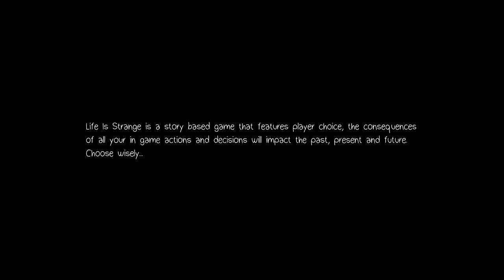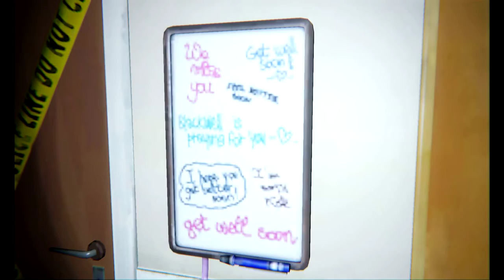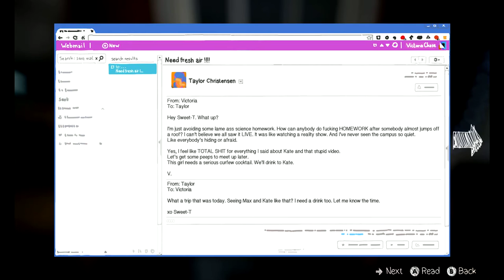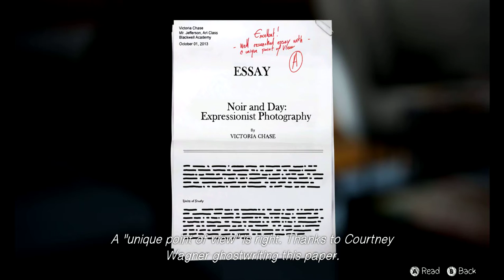Sneaking Out! - Life Is Strange: Episode 3 part 1